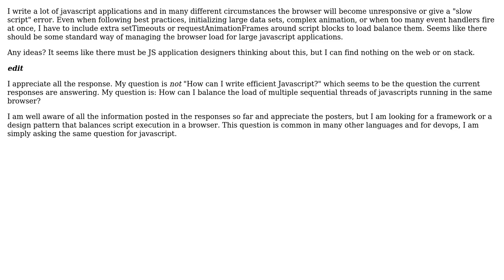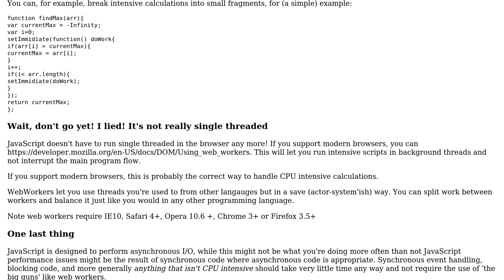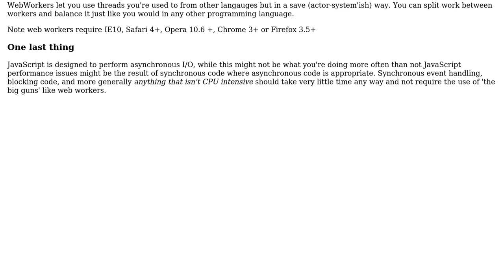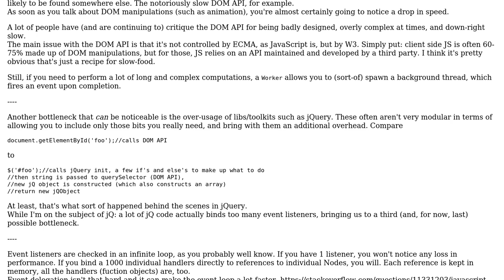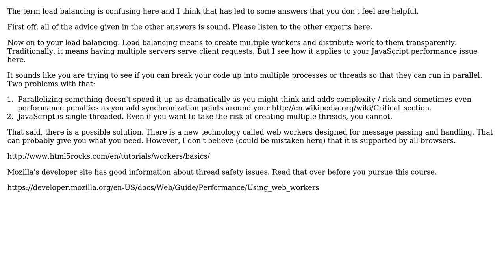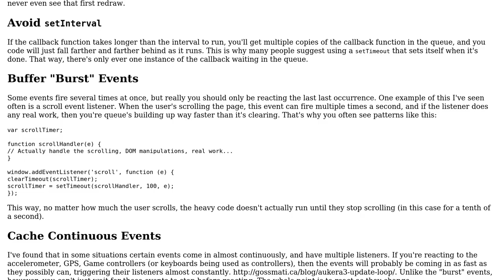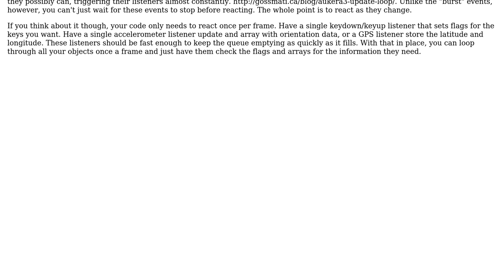Software Engineering: What is the best way to load balance javascript applications? (9 Solutions!!)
Software Engineering: What is the best way to load balance javascript applications?

With thanks & praise to God, and with thanks to the many people who have made this project possible! | Content (except music & images) licensed under CC BY-SA | Music | Images & others | With thanks to user Mike Gossmann user Katana314 user Jonathan Rich user jiggy user Florian Margaine user Elias Van Ootegem user Calvin user Brandon user BishopZ user Benjamin Gruenbaum user Allan and the Stack Exchange Network Trademarks are property of their respective owners. You are responsible for your own actions.